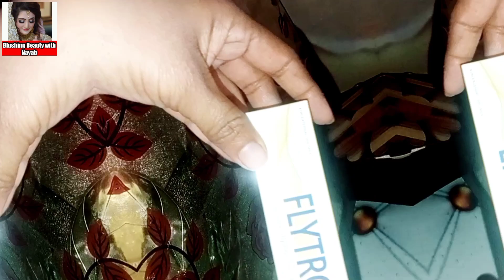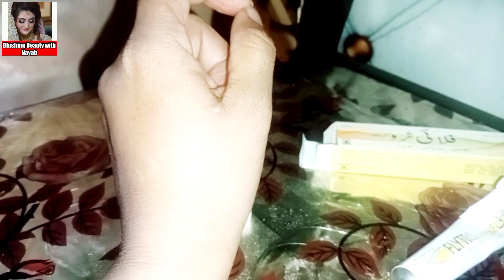FLYTRO CREAM||How To Use Flytro Cream||Best Cream To Remove Pigmentation Freckles & Darkspots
Flytro Cream uses Details||
Flytro Cream is composed of Fluocinolone, Hydroquinone, and Tretinoin. This combination medication is prescribed for the treatment of dark skin patches, especially on the cheeks and forehead||
 Flytro Cream treatment of moderate to severe melasma brown and gray patches of the face||